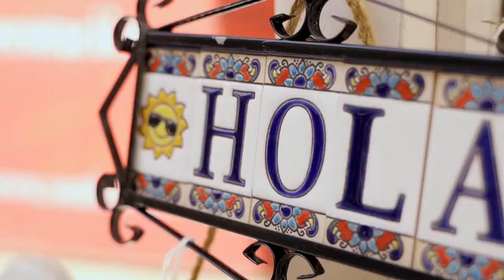Book Your Budget Tours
mybudgettour
We are global tour planner for travel services our major services are Holiday packages,Customized tours,Flights,Hotels ,visa & travel insurance.

We are delightful to provide travel services to our guests around the world. We have developed this website to provide easy accessible platform to fulfill travelling requirements.

We would soon introduce some new features to our website to provide  services like travel buddy/group packages/cooperates/students camps.

We practice best to keep our clients information privately and secure .

So ready set travel with mybudgettour in your budget with high quality services guarantee around the globe  .Budget Holidays 2021

Happy Journey